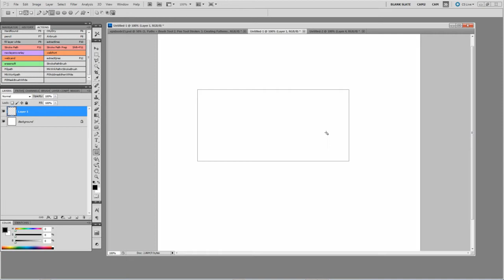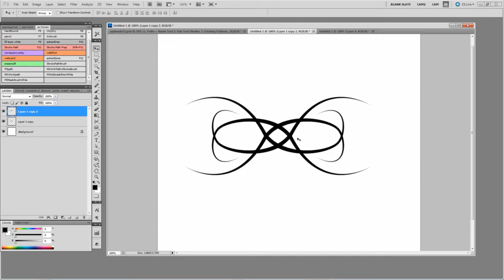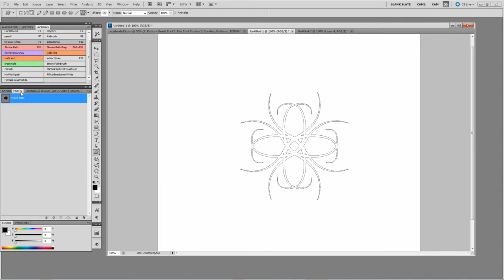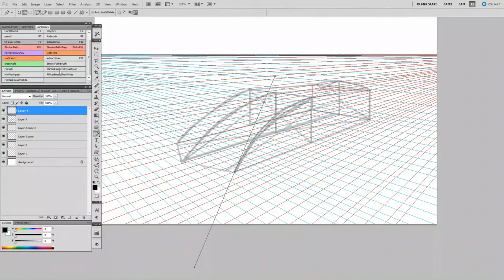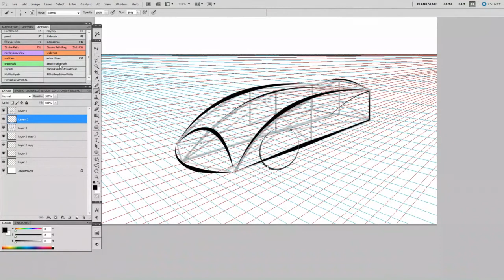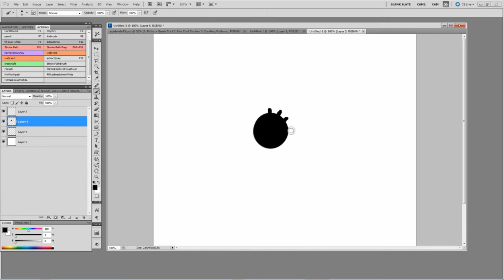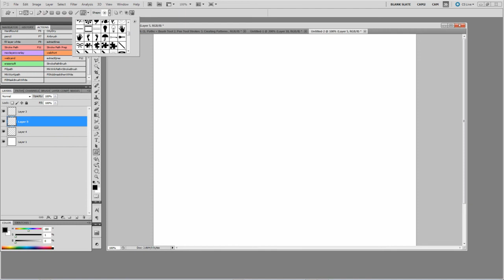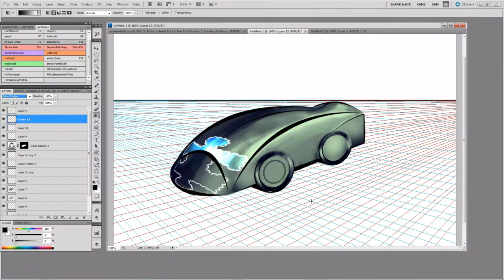Episode 15: Stroke Path Techniques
1. Paths + Brush Tool
2. Pen Tool Strokes
3. Creating Patterns
4. Custom Shapes tip
5. Industrial Design Uses

Jas Knight - Stapler    Album: the Psalter